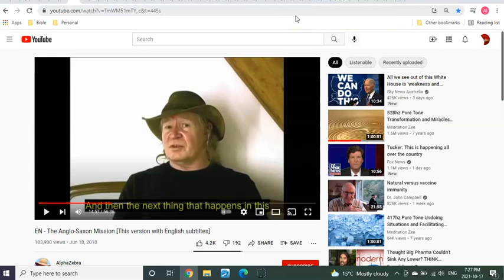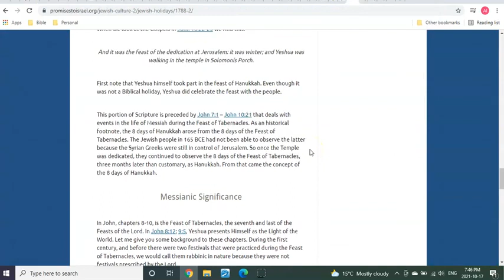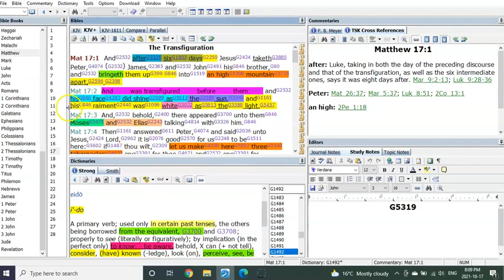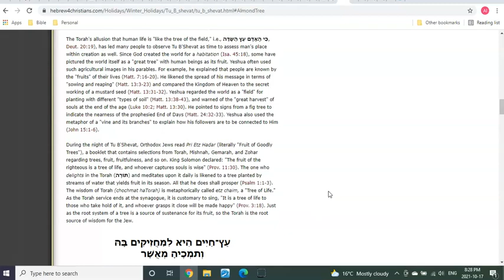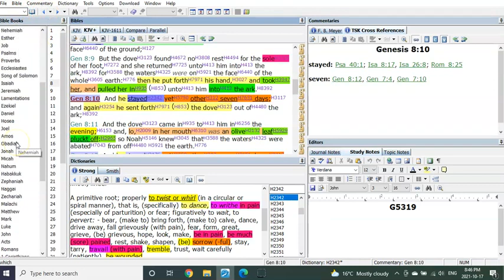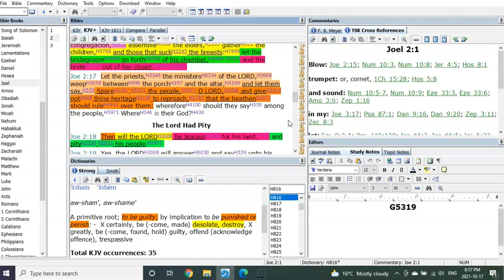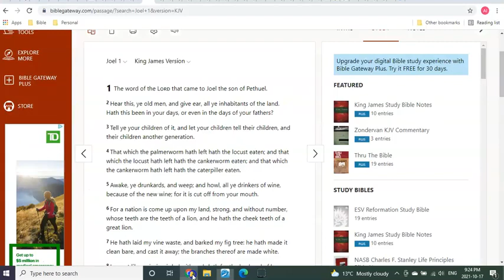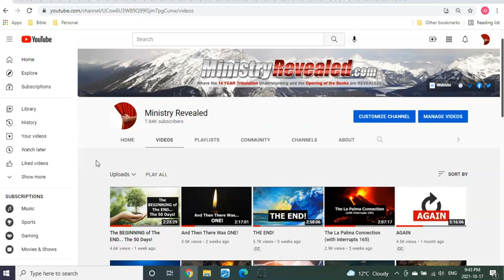Joel In The Is To Come!